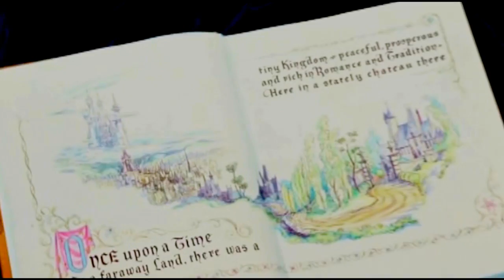Disney's Enchanted That's how you know-Ετσι θα δεις αν σ'αγαπα exclusive greek dub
Disney's movie 'Enchanted' has not dubbed the songs in greek, so i took the liberty of writing lyrics and singing this beautiful song in greek. I hope you enjoy it, i kept the meaning of the song as close to the original as possible. All voices, except Robert's, are mine.

Tα τραγουδια της Μαγεμένης, δεν έχουν μεταγλωτιστεί στα Ελληνικά. Γι 'αυτό έγραψα στίχους, στους οποίους με βοήθησε και ο idonperg,  για αυτό το διασκεδαστικό τραγούδι και το τραγούδησα :) Τον ανδρικό ρόλο του Ρόμπερτ έκανε (απρόθυμα, ομολογουμένως) ο αδερφός μου. Όλες οι υπόλοιπες φωνές είναι οι δικές μου

Hit like or comment if you feel like it!

Intro's Lyrics/Στίχοι της έναρξης: choc0lata
Intro's music/Μελωδία της έναρξης: The Little Mermaid 3 Athena's song
Lyrics/Στίχοι: choc0lata and idonperg
Music/Μουσική: Alan Menken
Singing Voice/Ερμηνεύει η: choc0lata